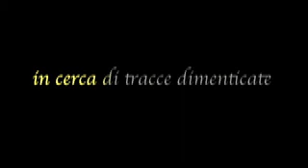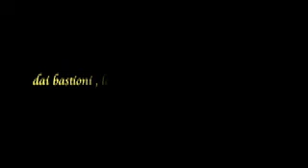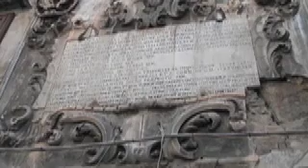Copia di Palermo dentro e fuori le mura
nel cuore della città di Palermo ,fra luci ed ombre , cercando tracce dimenticate .